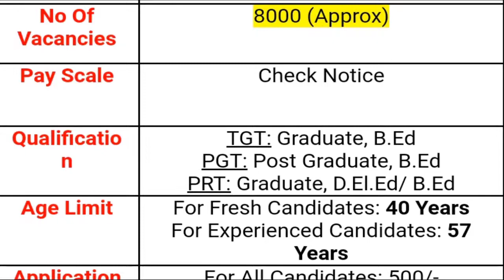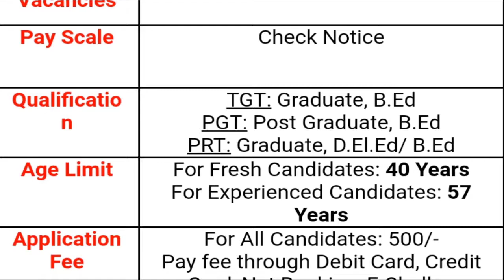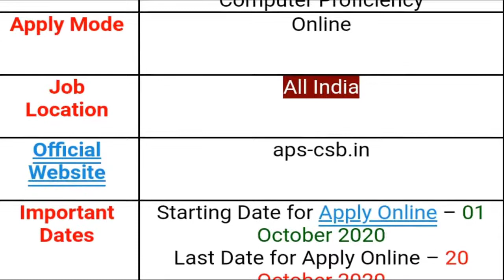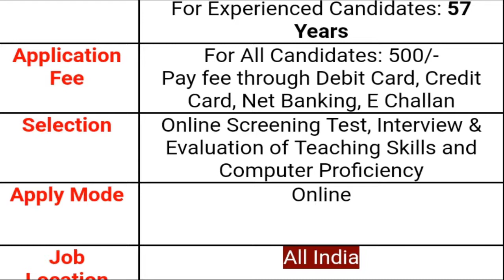Army Public School Teachers Jobs 2020 || How To Apply Army Public School Applications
1st October 2020 Today Top news  Army Welfare Education Society (AWES) has published the notification for the recruitment of 8000 Primary Trained Teacher (PRT), Trained Graduate Teacher (TGT) and Post Graduate Teacher (PGT) on its official website awesindia.com. The recruitment will be done through `Online Screening Test’.
Eligible and interested candidates can apply, for APS Teacher Recruitment Exam, from today i.e. from 01 October 2020. The last date for registration is 20 October 2020. The candidates can register online for the screening exam by logging onto the Registration Portal .full detail complete information available in this video watch this video don't miss SPN news in Telugu search as various vacancies education eligibility dates and application details please visit given below links.